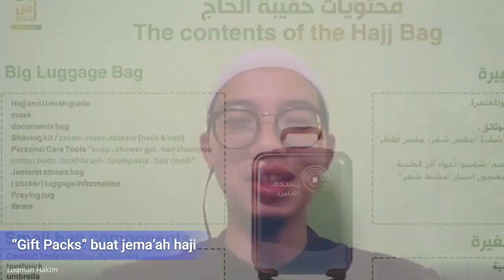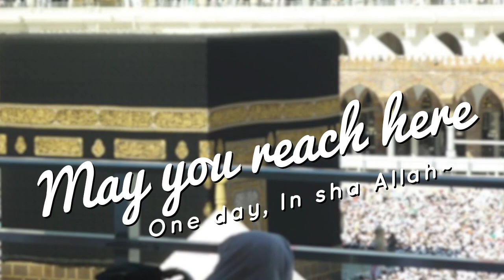Haji FREE dan Tempoh Kuarantin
"Apabila ditanya berapa kos yang perlu dibayar, dijawabnya supaya kita mempersiapkan diri untuk ibadah sahaja. Tahu-tahu, semuanya ditanggung Kerajaan Arab Saudi"
- Ustaz Hakeem Angullia menceritakan pengalaman "naik Haji' tahun 2020